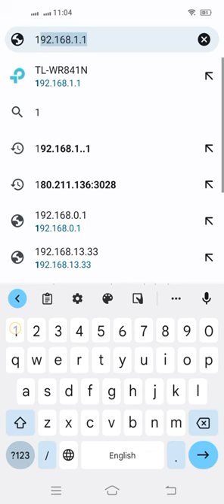tp link router iptv.